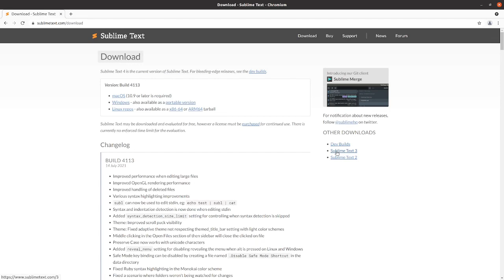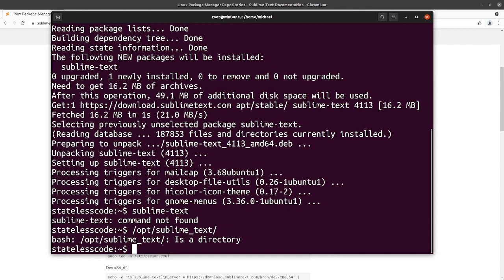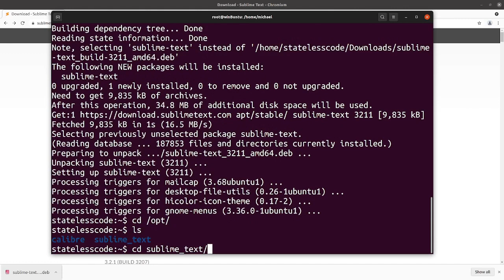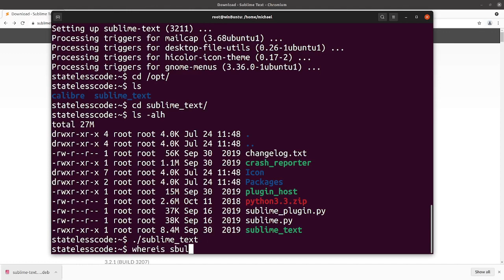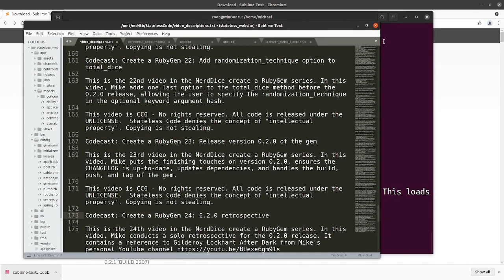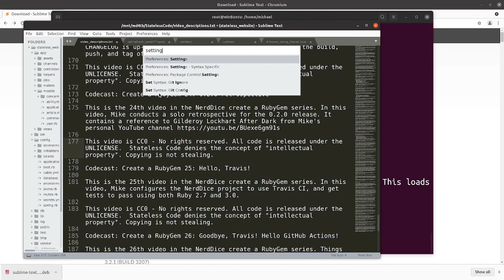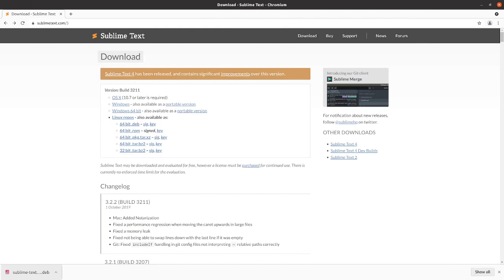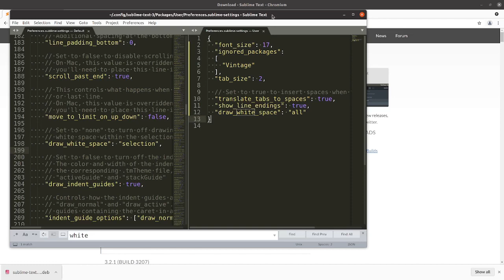Codecast: Install Sublime Text 3 on Ubuntu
In this video, Mike installs Sublime Text 3 on Ubuntu.

Note: Sublime Text 4 was released in May 2021, so the Linux repos will not work to install Sublime Text 3. Mike makes this mistake, uninstalls, and downgrades in the video.

This video covers:
00:00:10 Introduction
00:01:08 Attempt to Install Sublime 3, accidentally install Sublime 4 from repo
00:03:48 Realize Sublime Text 4 is installed. Uninstall Sublime 4
00:04:37 Install Sublime 3 using .deb file
00:05:53 Validate Sublime 3 install. Highlight GoTo Anything and multi-select text features
00:07:55 Ensure sublime_text executable is in your $PATH variable
00:10:24 Install Package Control, list packages, install a package
00:12:26 Set up user settings
00:16:09 How to enter your license information